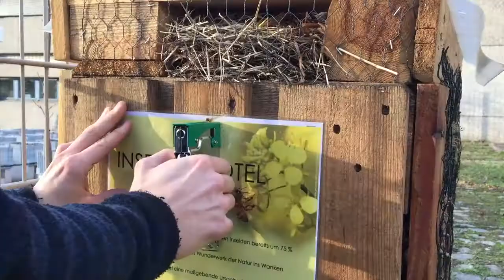Projektvorstellung: Rat für zukunftsweisende Entwicklung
Der Rat für Zukunftsweisende Entwicklung der Beuth Hochschule für Technik Berlin bringt das Thema Nachhaltigkeit in die Uni und sogar darüber hinaus in die Nachbarschaft!